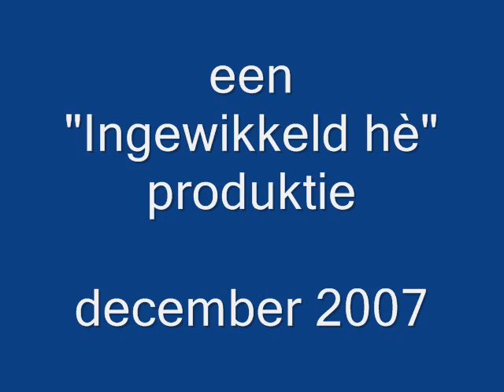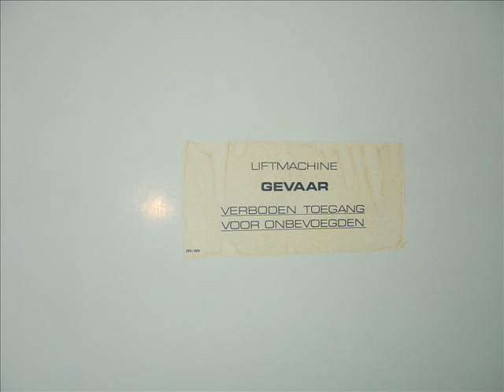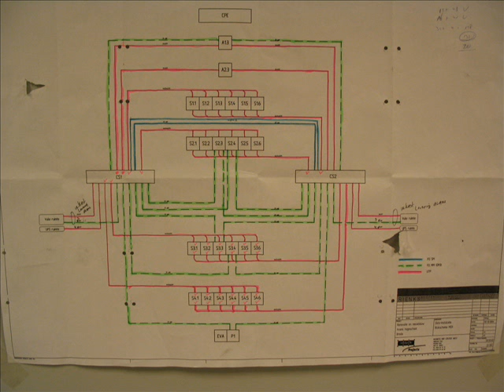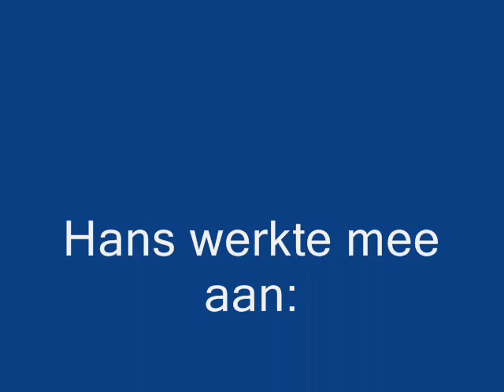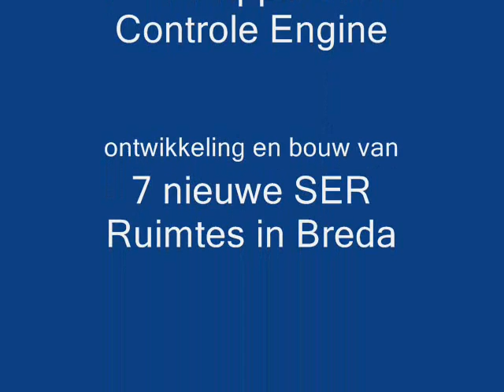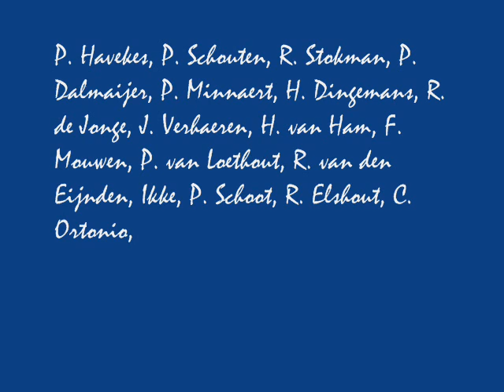Afscheid animatie voor Hans M